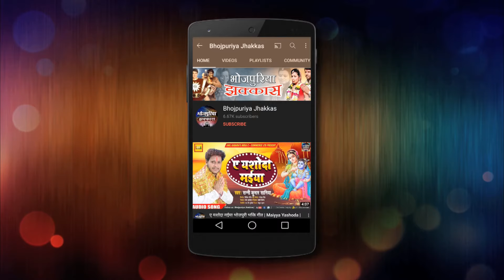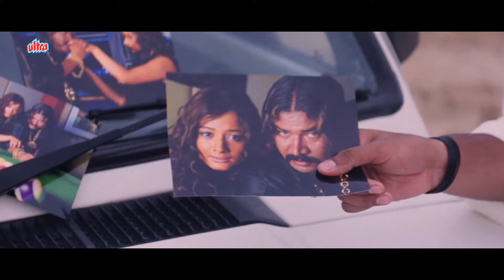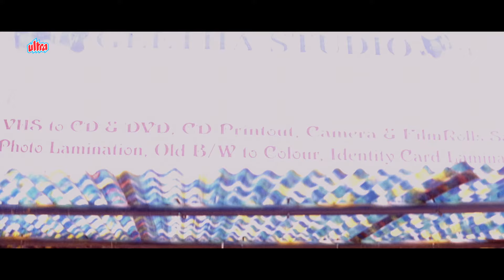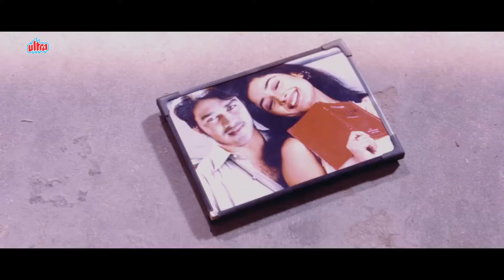देखिए भोजपुरी डब फिल्म आज की खलनायका - Aaj Ki Khalnayaka | Latest Bhojpuri Dubbed Action Movie 2022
Superhit Bhojpuri Dubbed Action Movie Aaj Ki Khalnayaka (आज की खलनायका) Hindi Dubbed version of Tamil Movie Vasool.
Starring: Hemant Kumar, Kiran Rathod, Rishi Raaj, Mahanadhi Shankar, Besant Nagar Ravi, Muthu Kumar.
Producer: Kalaiyarasan
Director: Rishi Raaj